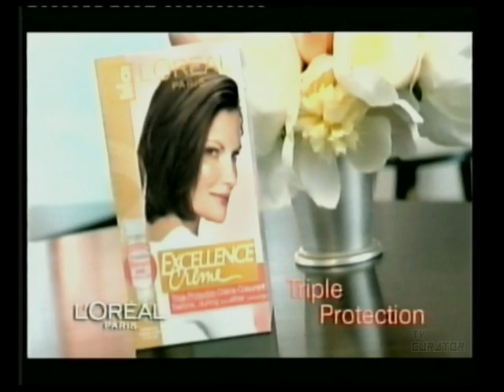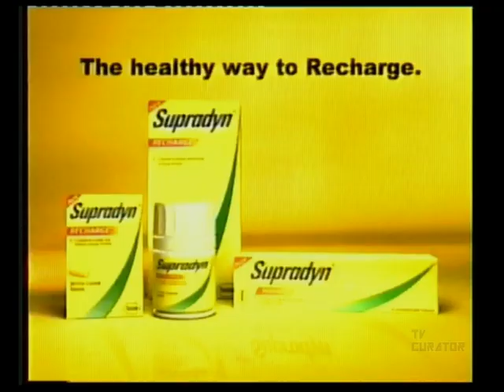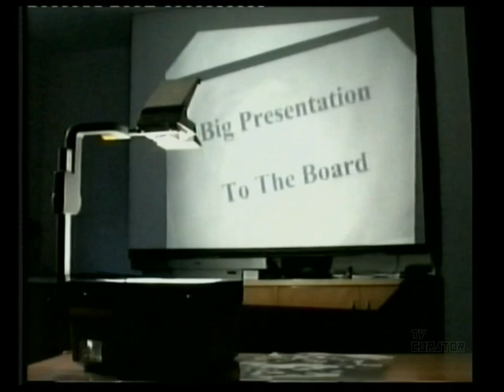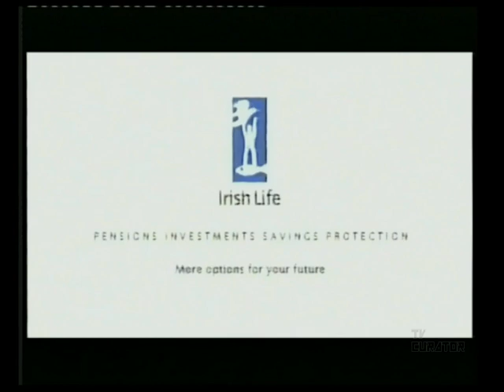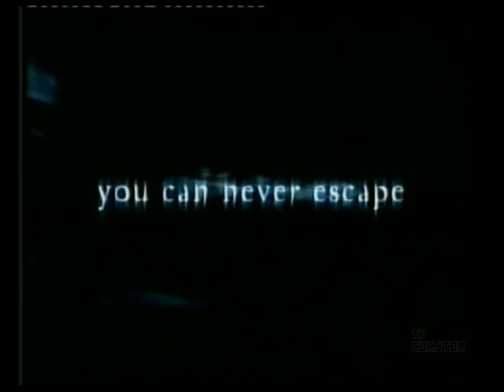RTÉ One | Ads and Continuity | 27 October 2004 | Part 2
RTÉ One ads and continuity from 27 October 2004 in between Nine News, after the Nine News and during the Midweek Movie.

Timestamps:
0:00 - Midweek Movie - After the News Ad
0:14 - Ad break
2:18 - Back to the News Room
2:28 - Over on RTÉ Two promo
2:35 - Midweek Movie - Next
2:46 - Ad break
6:47 - Ryan Confidential ad
7:09 - RTÉ Midweek Movie Ident
7:19 - Quality Street Midweek Movie Sponsorship
7:46 - The Clinic Ad
8:17 - Ad break
11:26 - The Irish Film & Television Awards ad
11:56 - Ad break
15:04 - Outro